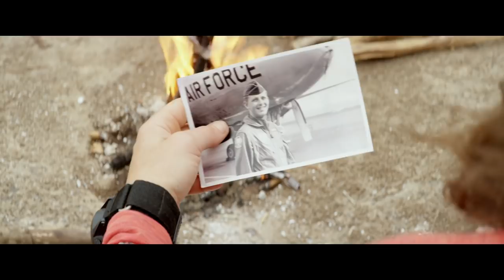BLOOD ROAD: Deleted Scene – The Anniversary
► Check out the film on Red Bull TV!
On March 7, 1973, during the Vietnam War, Stephen Rusch’s plane crashed on the Ho Chi Minh trail. Decades later, while filming the documentary Blood Road, his daughter Rebecca returned to the Ho Chi Minh to bike the entirety of the trail and find her father’s resting place. While on this trip, the 43rd anniversary of Stephen Rusch's plane going down takes place. For the first time in her life, Rebecca takes a moment to commemorate her father on this anniversary. In this video, she and the Blood Road film crew spent time honoring him, and Rebecca shares some very personal thoughts about her father.

Get the FREE Red Bull TV apps for all your devices